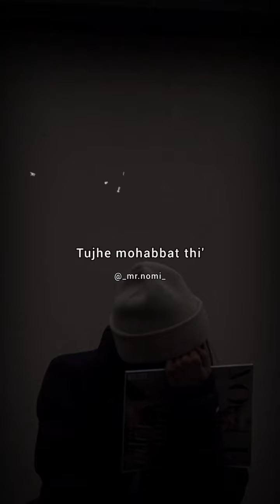Today Viral Attitude Shayari Instagram Reels Trending // Instagram Attitude status Badboy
Instagram Attitude Shayari Badboy status On Boy Shayari Instagram Reels Trending Attitude lovers